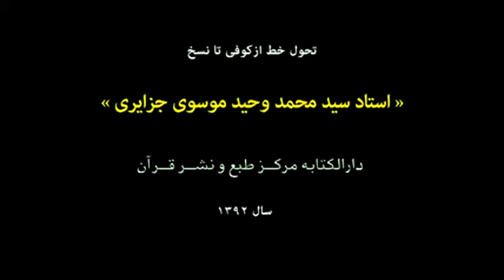Mohammad Vahid Mousavi Jazayeri - from Kufic to Naskh script - Part 4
This video explains about evaluations from Kufic script to Naskh script.
Lecturer:  Mohammad Vahid Mousavi Jazayeri